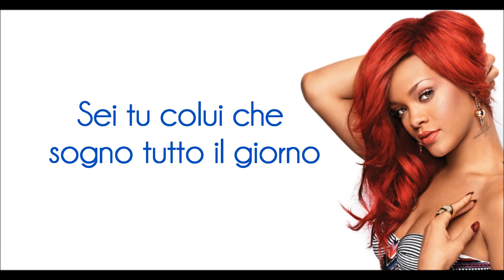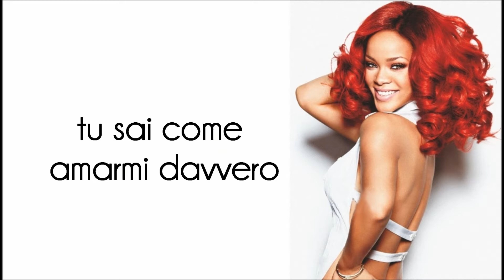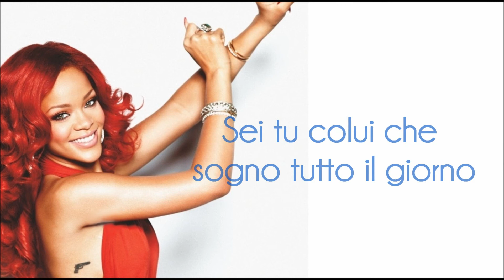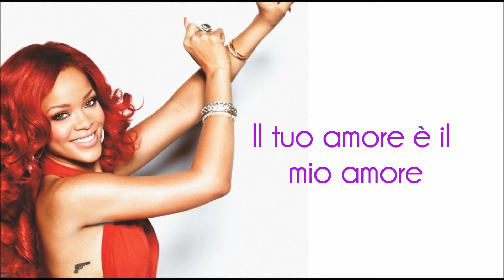Rihanna - You Da One [Traduzione italiana]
LYRICS:

[Intro]
You the one that I dream about all day
You the one that I think about always
You Are The One So I Make Sure I Behave!
My love is your love, your love is my love

[Rihanna]
Baby, I love you, I need you here
Give me all the time
Baby we meant to be
You got me, smiling all the time

Cause you know how to give me that
You know how to pull me back
When I go runnin, runnin
Tryin' to get away from loving ya
You know how to love me hard
I won't lie, I'm falling hard
Yep, I'm falling for ya but there's nothin wrong with that

My love is your love, your love is mine

[Rihanna]
Baby come, tear me now, hold me now
Make me come alive
You got the sweetest touch
I'm so happy, you came in my life

[Bridge]
And Yes I'm kinda crazy,
That's what happens baby,
When you put it down
You should've give it to me
Good like that,
Should've hit it like that,
Had me yellin' like that
Didn't know you would've had me coming back

You the one that i'm feeling
You the one that i'm loving
Ain't no other, that's like you
No there's just one, one, one
No baby just one, one
I bet you wanna know